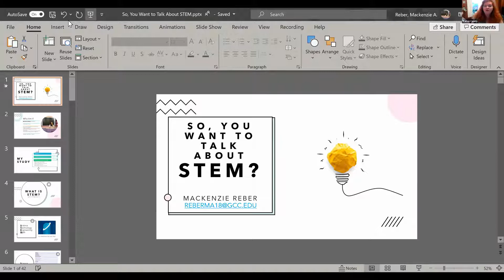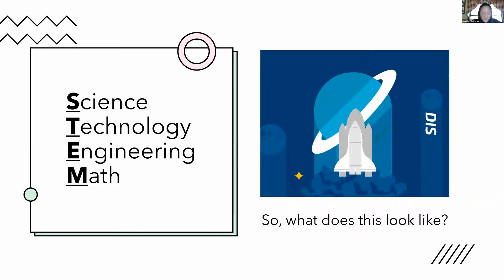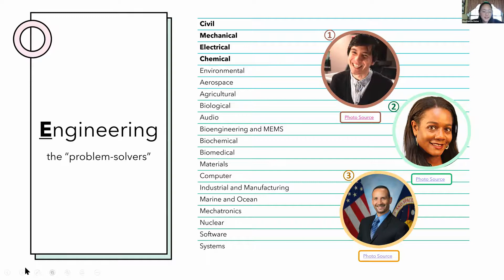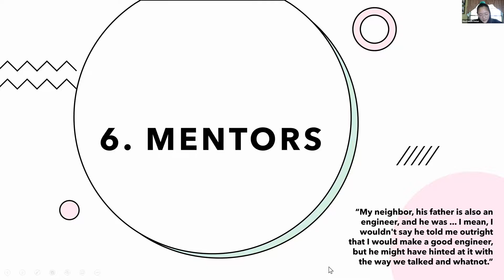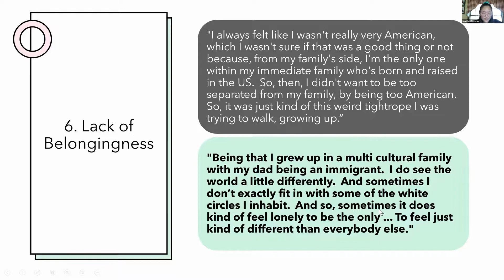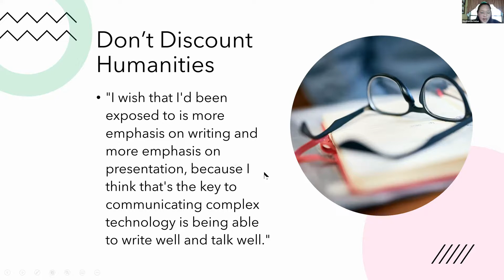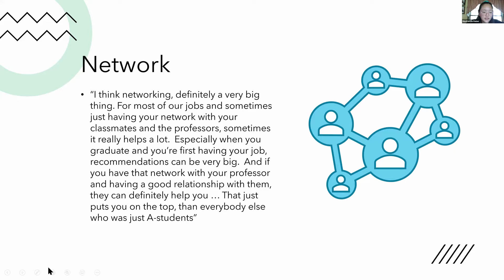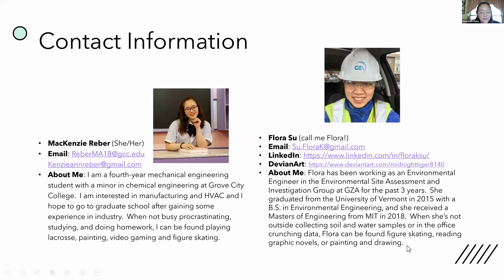So you want to talk about underrepresented minorities in STEM?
Why should you choose to pursue a career in STEM?  What are some interesting STEM professions?  What are some of the challenges you can expect as an Underrepresented Minority (URM) in the STEM field?  How can you, as a middle and high school student, prepare for these challenges and succeed as future STEM professionals?  Let’s find out!

Please complete my feedback survey after viewing this presentation.

Professional Societies mentioned:
Science Council: Our definition of science

Society of Asian Scientists and Engineers (SASE)

National Society of Black Engineers (NSBE)

Society of Hispanic Professional Engineers (SHPE)

Society of Women Engineers (SWE)

I would like to thank the Warren County Library, Dr. Benjamin Ahn (Iowa State University, Department of Aerospace Engineering), and all of the participants in my study for helping make this presentation possible.